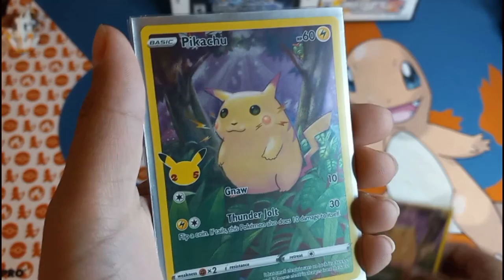Pikachu Ultra Rare Collection!